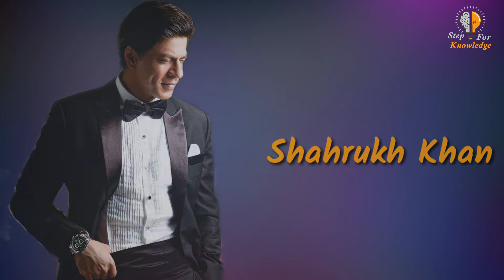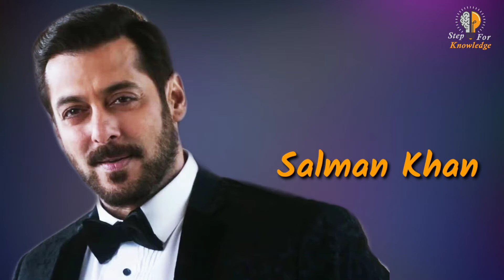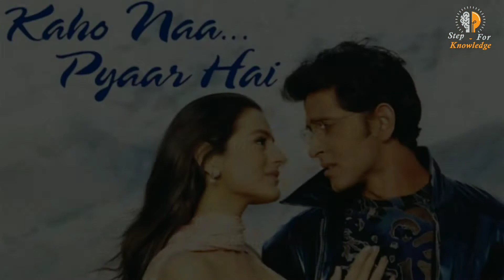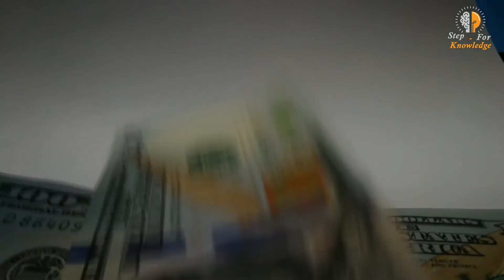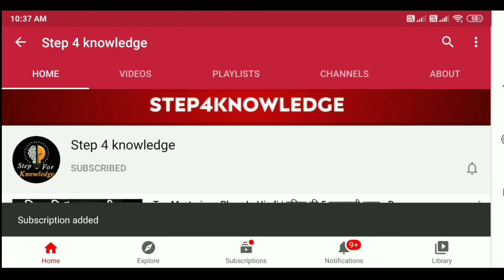Side Business of Bollywood Actors - Bollywood actors और उनके करोड़ों के businesses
In this video, I will tell you about the side business of Bollywood actors and their lifestyle and more
so, you have to know about this interesting knowledge.

Side Business of Bollywood Actors
celebrity facts
Bollywood actors and their businesses
Richest bollywood actors
most rich bollywood actors
highest paid actors
highest paid bollywood actors
Bollywood actors and their networth
Ajay Devgan Business
shahrukh Khan business
Hrithik Roshan business
Suniel shetty business
Factstar
Bollywood actors earning
side business
bollywood actors
side business of bollywood celebrities
bollywood actors side business
bollywood stars and their side businesses
bollywood stars
bollywood actresses business
side business of bollywood stars
side business of bollywood actresses
top 10 bollywood
bollywood actress
richest bollywood actors
bollywood celebrities
side businesses
shahrukh khan
salman khan
hrithik roshan
richest bollywood actress

video credit to- pixabay

about bollywood in hindi